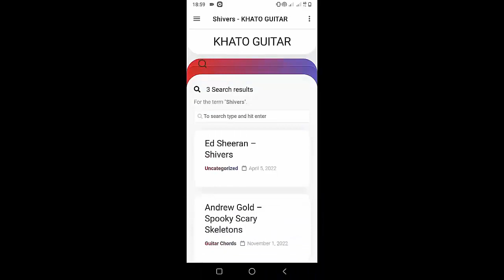Jack Black The Super Mario Bros - Peaches | Guitar Tutorial